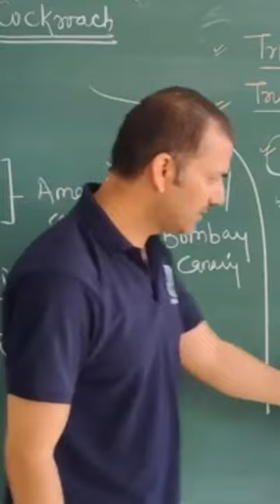#4. Cockroach. earth pe max. paya Jane wala organisms. @biologybymayanksir3684 .